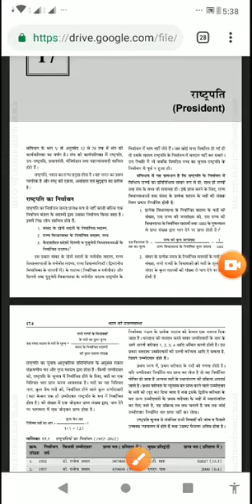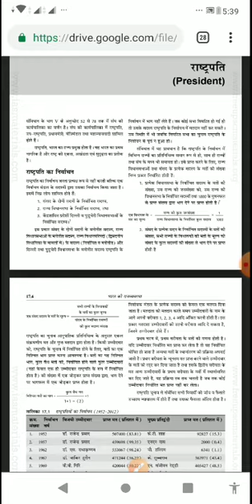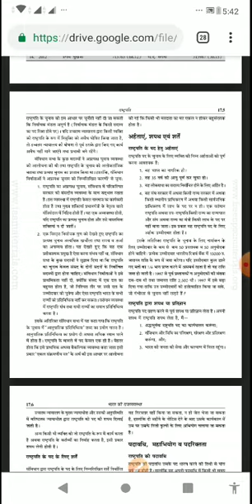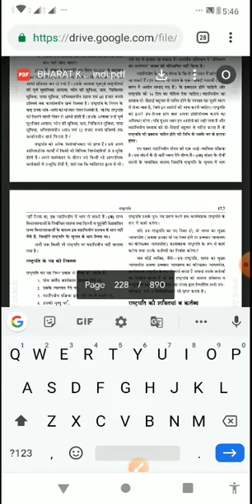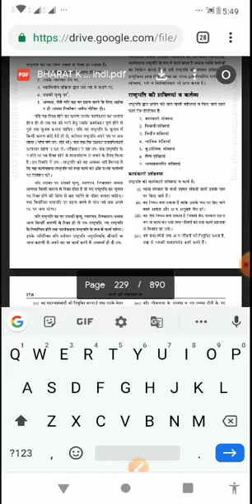भारतीय राष्ट्रपति - M Luxmikant part 1